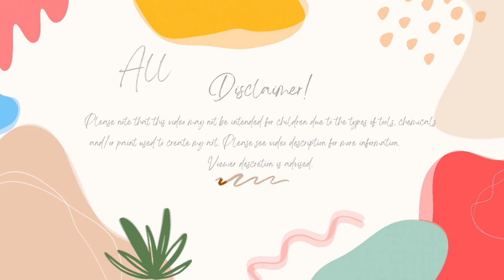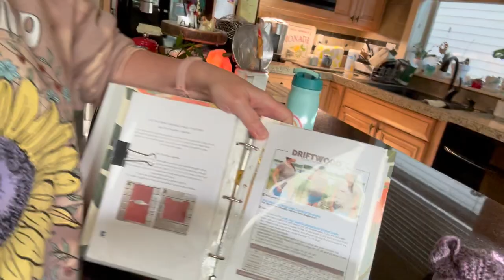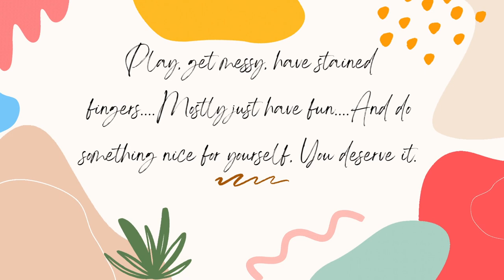My Week In Review 9-10-23 To 9-16-23